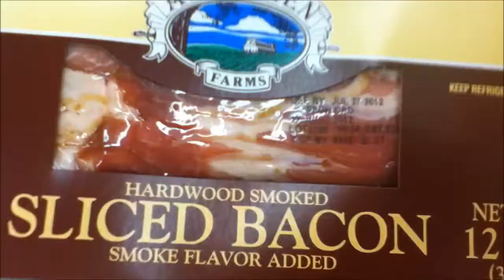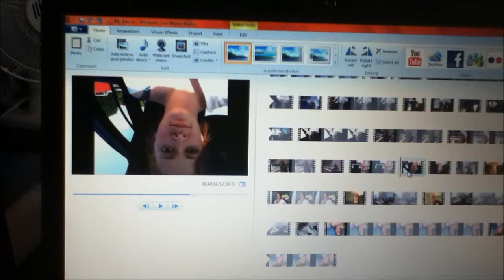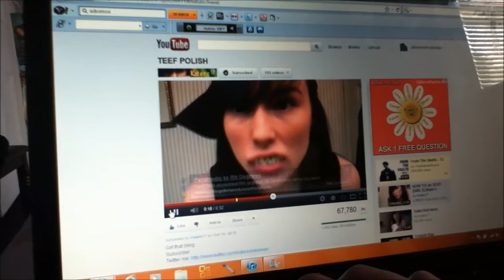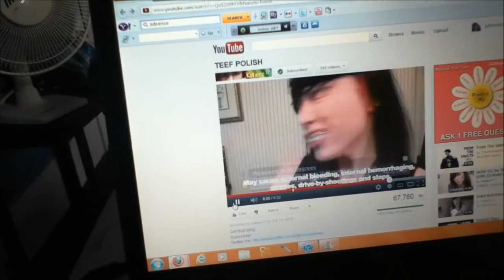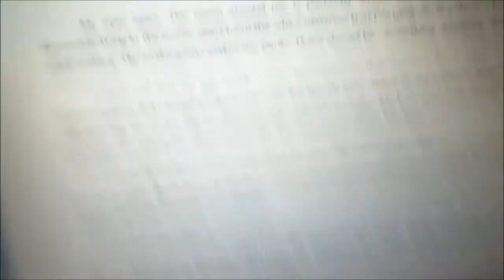Got Bacon! (6/16/12 Day 24)